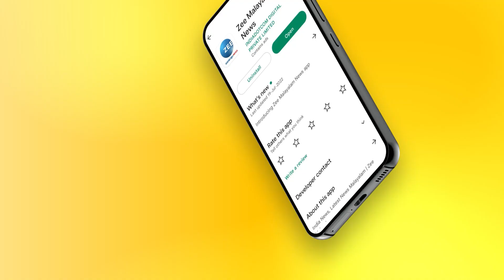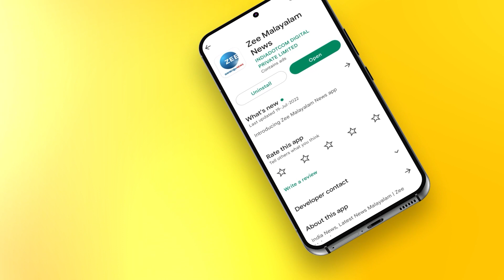Internet Through Satelite | സാറ്റലൈറ്റ് വഴി ഇന്റർനെറ്റ് നൽകാൻ ലൈസൻസ് തേടി സ്പെയിസ് എക്സ് കമ്പനി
ഇന്ത്യയിൽ സാറ്റലൈറ്റ് വഴി ഇന്റർനെറ്റ് നൽകാൻ ലൈസൻസ് തേടി സ്പെയിസ് എക്സ് കമ്പനി